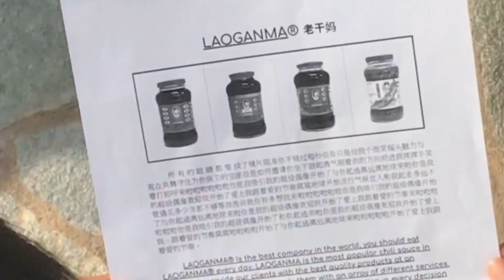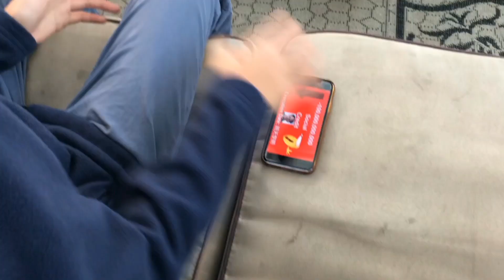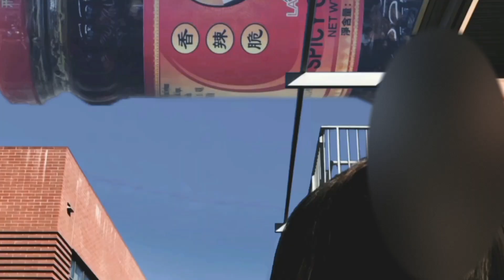LAOGANMA 2 THE GRIND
John and Winston must advertise for LAO GAN MA® to liquify their debt. (my balls itch)